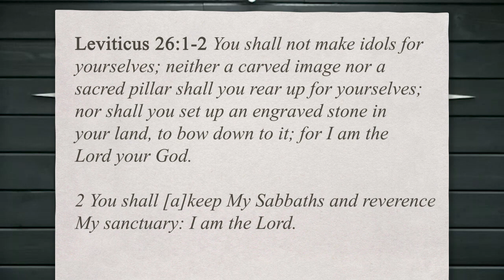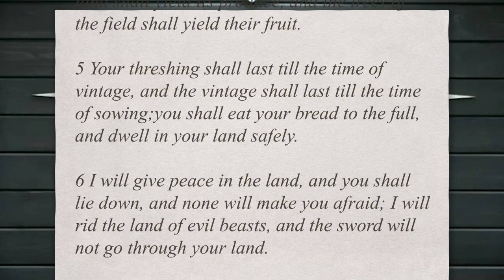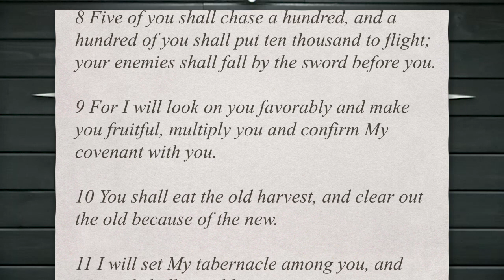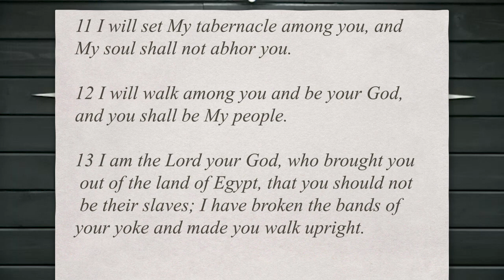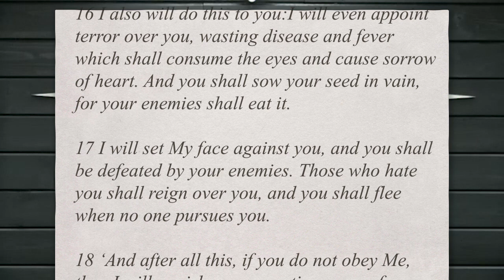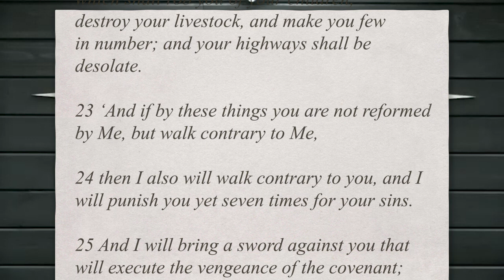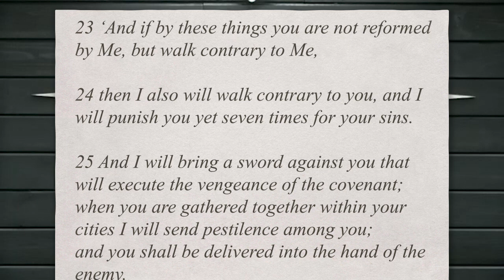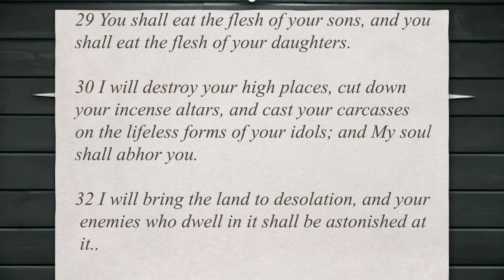"Idolatry"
Join us live every Wednesday morning at 10:00 am CT for an inspirational message from Amridge University. Weekly chapel services are provided to lift your spirits as you pursue your daily walk with Christ. @Amridge University amridgeuniversity online onlinedegree christianeducation christianuniversity Amridge University Chapel